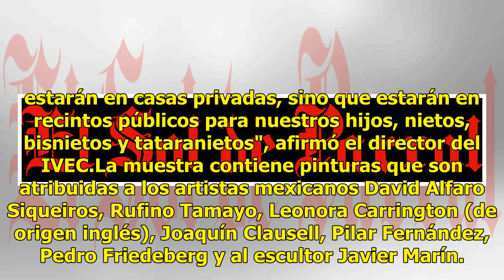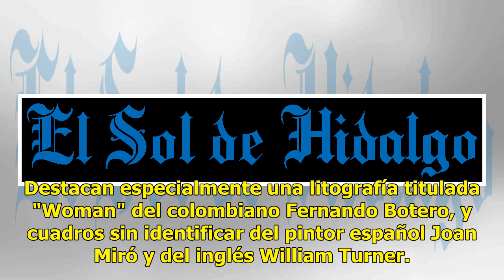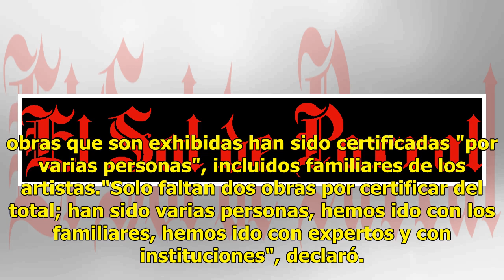Museo de Javier Duarte con obras de Botero y Carrington se exhibe en Veracruz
Autoridades culturales del estado mexicano de Veracruz, inauguraron hoy una muestra de obras de artes decomisadas al exgobernador Javier Duarte, entre las que hay una litografía atribuida al colombiano Fernando Botero. Duarte, quien ha negado la propiedad de las obras, gobernó Veracruz de 2010 a 201...